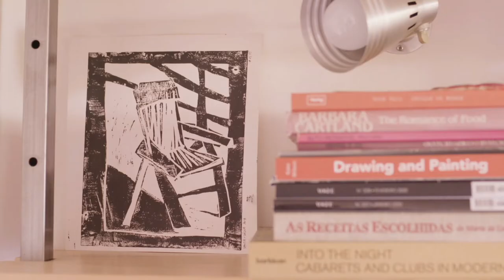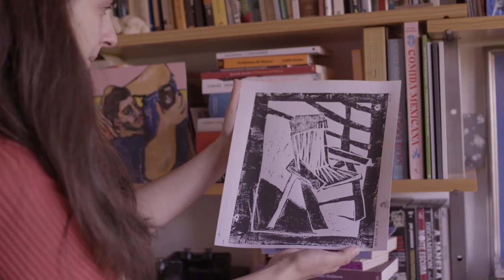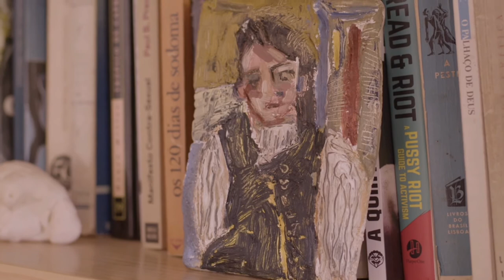Empire of Light :: Vera Matias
We invite artists who use painting as a form of expression and challenge them to choose a painting that influences them and to explain why they chose it. After the analysis of a painting of their choice, each episode follows the journey through their artistic processes.

The first season of Empire of Light gathers a series of artists from Canal180’s local area, Porto Portugal, featuring the artists Vera Matias, Matías Romano Alemán, João Puig, and Teresa Arega.